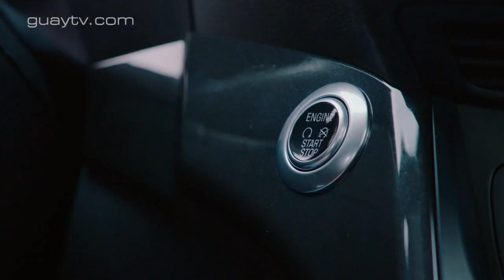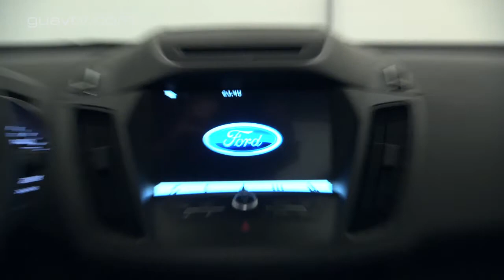Ford Kuga 2017 | Prueba / Test / Análisis / Review en Español | GuayTV.com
El Kuga 2017 reemplaza al Kuga que salió 2013. En esencia son el mismo vehículo y constituyen la segunda generación de este todoterreno.

Las diferencias de aspecto son pequeñas, pero el Kuga 2017 está disponible con la terminación Vignale, tiene más equipamiento y puede pedirse con un nuevo motor Diesel de 120 CV.

La versión más asequible tiene un motor de gasolina de 120 CV 1.5 EcoBoost 120 CV, dispone de tracción delantera y un cambio manual de seis velocidades.

Cuesta 22.240 euros, más que las versiones comparables del KIA Sportage y del Renault KADJAR, pero menos que la del Peugeot 3008.